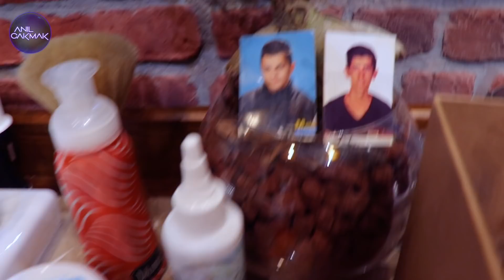ASMR SLEEP THERAPY • BEST ASMR HEAD MASSAGE + ASMR TOOL MASSAGE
Hello :) I'm anil cakmak ur asmr barber. This is Asmr Sleep Therapy - Best Asmr Head Massage + Asmr Tool Massage.

On the massage chair is Younus. It's always a pleasure to welcome you from all around the world.
I did him asmr massage Inc. asmr head massage, asmr ear massage, asmr scalp massage, asmr neck massage, asmr back massage, asmr tool massage...

➕You can google for my barber shop. Its simple just google for "The ChuckMuck" . There you can see my barber shop.
If you want you can also rate The Chuckmuck :)

🔝Guys this is a new journey for me and you,
I need your SUPPORT more then ever before.

ASMR, which stands for autonomous sensory meridian response, is still a relatively new creation.
ASMR doesn’t work for everyone and it can be tough to imagine the sensation if you don’t experience it first-hand. For most people who do experience it, the blissful tingling starts up in the scalp and then makes its way through the body to the arms and legs. And as a result, it can trigger a feeling of relaxation before bedtime, which can help you overcome insomnia.

About me: My name is Anil Cakmak. I am turkish barber for 11 years. I discovered like you asmr on Youtube. So i began to prepare my own asmr massage videos. I just dont do simple asmr massage, i also do asmr haircut, asmr beard shave, asmr head shave. But i do mostly asmr barber massage.
So have fun and Relax :)

  T-shirt | Hoodies | Socks | Tanks | For Babys | Stickers | Mug | Poster | Pillow | Smartphone Cases

Our Past:
- When did YOU join our asmr family ?

"The ChuckMuck" Barber shop 💈💇‍♂️
Address: Turkey, Istanbul, Şişli, Nişantaşı,
Şehit ismet armağan sokak, no 17b

⚜️2 Aug 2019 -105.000 Views
⚜️29 Jul 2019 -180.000 Views
⚜️26 Jul 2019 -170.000 Views
⚜️22 Jul 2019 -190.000 Views
⚜️18 Jul 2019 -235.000 Views
⚜️08 Jul 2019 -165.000 Views
⚜️14 Jun 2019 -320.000 Views
⚜️26 May 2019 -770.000 Views
⚜️21 April 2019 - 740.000 Views
⚜️ 19 Mar 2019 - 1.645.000 Views